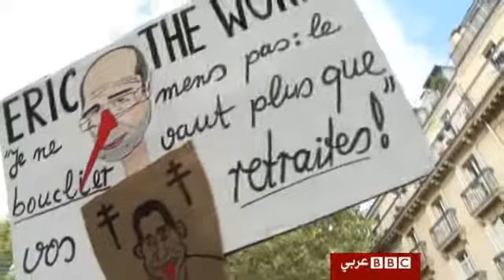فرنسا: يوم ثالث من الاحتجاجات ضد رفع سن التقاعد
شهدت العديد من المدن الفرنسية، ولليوم الثالث على التوالي، مسيرات حاشدة ضمت لآلاف من المحتجين على خطط الحكومة لرفع سن التقاعد من 60 الى 62 عاما، الى جانب تعديلات اخرى في النظام الضريبي.